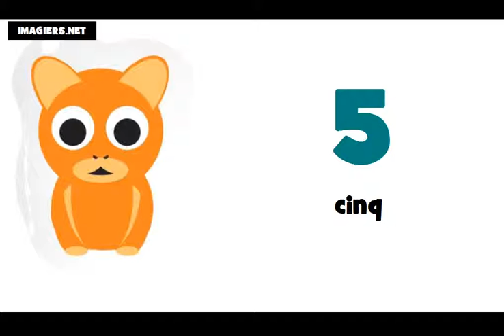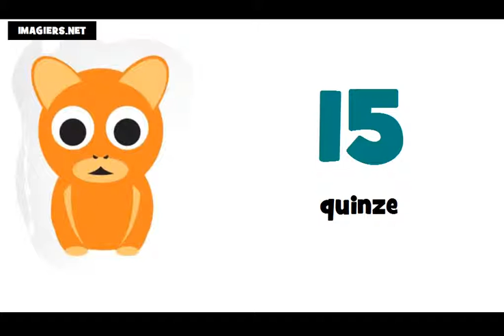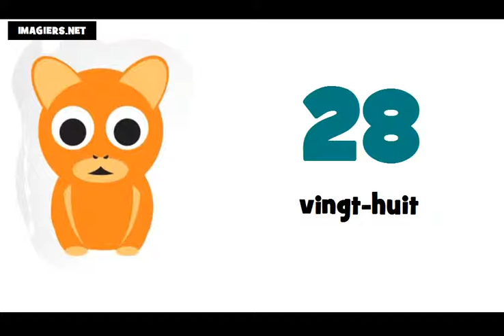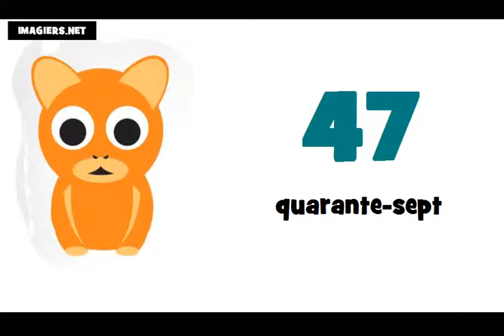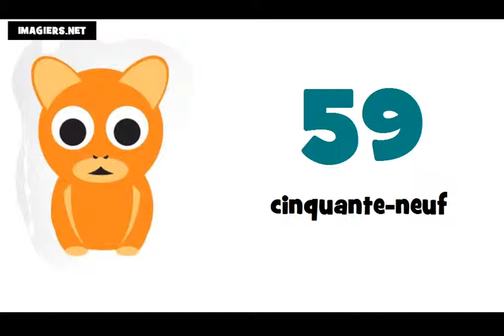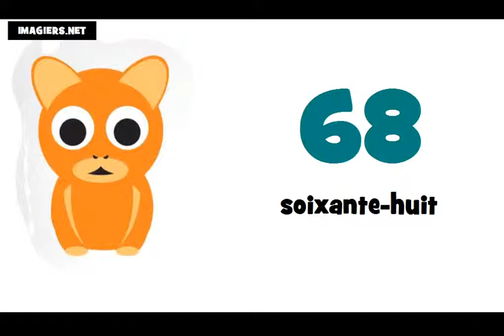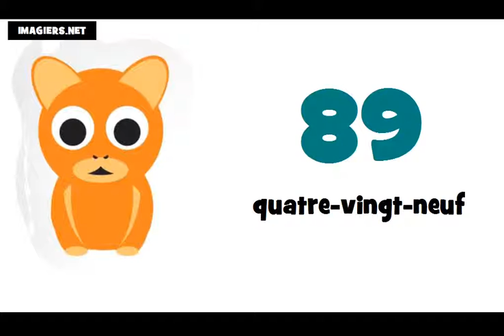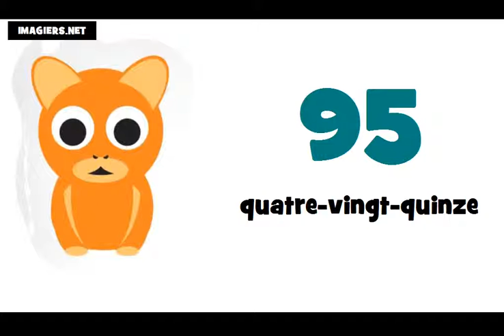まで 프랑스어 수업 = # 0 ~ 100 에서숫자まで